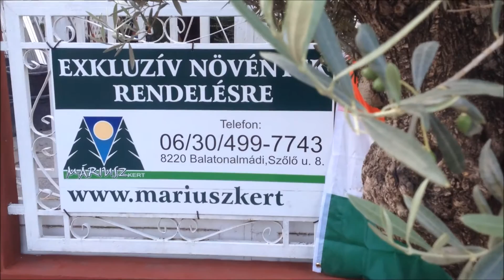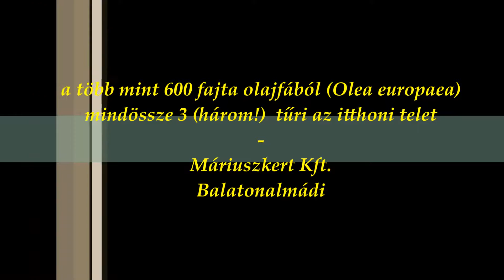150 éves olívafa ültetése vágott verzió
1998 óta kerben
Ars poetica: A világ legszebb kertjén dolgozom